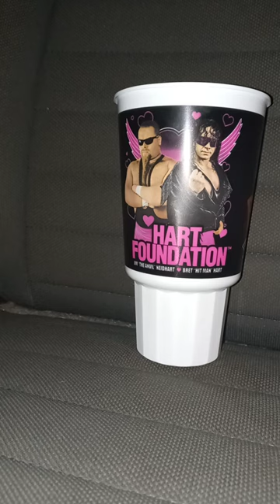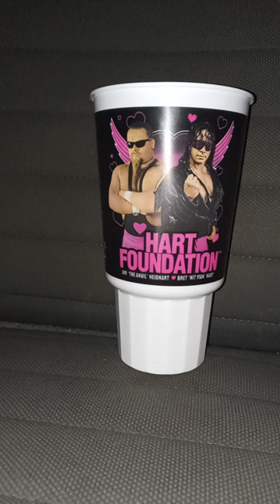Bojangles WWE Hart Foundation Cup Review